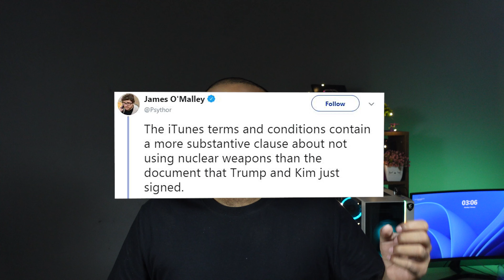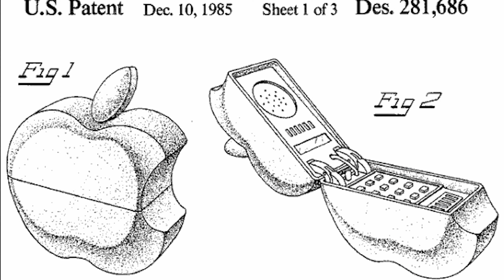Tech Facts You Don't Know ! | Part 3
Interesting tech facts worth knowing